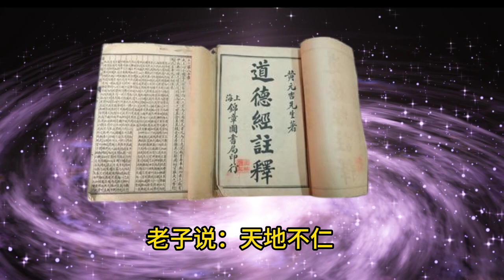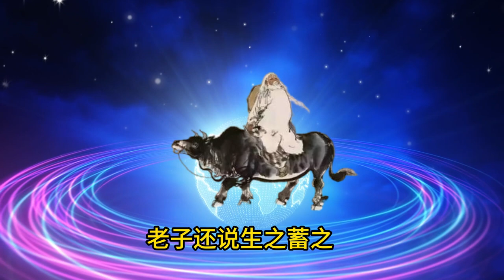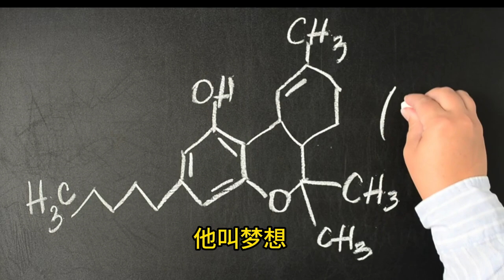道德經的奧秘 《道德经》里“天人合一”的秘密 ？？ 如何實行天人合一 ？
01人活著有什麼意義？這是一個非常大的問題，古往今來，無數的哲人都想破了頭，但是誰都沒有一個明確的答案。如果非要說有一個答案，那就是：人生有沒有意義，是由你自己決定的，你怎麼去定義它，怎麼去度過它，就決定了它是否有意義。人生是必然中的偶然。我們無法決定自己的父母，也無法決定自己生在哪個時代，但是生活中每天都有無數個選擇，這些“偶然性”由我們自己決定，是你自己說了算。我們常常說人生是一場修行，修的是什麼呢？修的是身心，怎樣才能做到身心安泰、心神合一呢？那就是“致虛極，守靜篤”。不要執著前人的經驗和告誡，不要在意父母所謂的“人生哲學”，不要在意自己經歷過什麼，是什麼出身、什麼學歷，長什麼樣子，高不高，漂不漂亮。你要把這一切都“虛”化，都“解構”掉，把它們當成實驗室的屍體一樣一件件解剖了，攤開了，看看他們的本質。你就會發現，這個世界，沒有什麼是絕對的，尤其是你特別在意的一些東西，比如長相，比如出身，這些正是你要用一生都去“破”掉的東西，不破不立，什麼是自立？只有當你看清了自己生命的本質，才算是真正的自立。那些都是加在你靈魂上的枷鎖，打破了，你也就圓滿了。致虛極，就是要把心中的執念都“空”掉，守住那種純淨自然，安之若泰的“靜篤”。你才會發現人生的真諦，原來自己從來都是圓滿和自由的，是自己的心絆住了自己手腳，是作繭自縛。所以古人才會提醒我們：人最大的敵人是自己。
 02 死亡是人生最大的獎賞老子在《道德經》中說：“萬物並作，吾以觀复。夫物芸芸，各歸其根。”世間萬物，紛繁複雜，人間冷暖，形形色色，但是他們都逃不過一個結局，那就是死亡，那就是“歸根”。有生就有死，生就是出去，死就是回來，就是“复”。落葉歸根，人生於塵世，歸於塵土，然後就是迎來新生，重頭再來，重新開始。 “复”既是結束，也是新的開始。很多人非常怕死，很忌諱談死，甚至連和“死”諧音的東西都怕得要死。樓層不能帶“4”，重要的事情不能選在逢“4”的日期，似乎充耳不聞視而不見，把自己的腦袋一頭扎進沙坑里，自己就會躲過死神的通緝，像孫猴子一樣長生不死。這種心態和做法很可笑，既不可能也無必要。生生不息，新陳代謝，這是大自然最常態的規律，我們躲不過也沒必要去躲。人最可怕的不是死，而是沒有好好活過。當人生謝幕，這場注定悲喜交加的大戲落場的時候，回顧我們匆忙又短暫的一生，你可曾為這個世界留下些什麼？有哪些時刻是你這一生都難忘的事情，你有沒有取悅過自己，讓自己感動過？瘋過狂過痛快的活過？宇宙大道的本質就是源源不斷，生生不息，時間到了就該換場了，也該換人了。長江後浪推前浪，這是對“前浪”最好的獎賞，忙完了一生，他們也該歇歇了，休整之後再選擇不同的劇本，如果同樣的劇情一直重複，人生就要味同嚼蠟了。這對於“後浪”來說，也是最好的機會，他們熬過了青春，熬過了成長，終於可以登上屬於自己的舞台，肆意地一展風采。 03 哪裡有什麼公平？ “歸根曰靜，靜曰復命。復命曰常，知常曰明”。守住本性中的那份靜，我們就抓住了自己生命的根，只要根在，時機到了，自然就會再次發芽，再次破土而出，茁壯成長。所謂的“野火燒不盡，春風吹又生”。這就是大自然的“常道”，我們要做個明白人，認識並學會理解、欣然接受這種常道，把它看做是再平常不過的事情。這樣心理才會平衡，生活才會安樂。否則，就只能在惶惶不可終日的焦慮和恐懼裡度過。如果看不清這個道理，就會產生各種妄念，進而做出各種荒唐的妄行，讓自己的人生一塌糊塗，然後還會怨天尤人，好像全世界都對不起自己。這樣的人生，就不會有大的凶險。這樣一來，我們就會變得包容，心胸更加敞亮，看待世間的一切也會心平氣和地多。這就是“不知常，妄作兇；知常容。”老人有一句話：和人交往，如果你覺得自己吃虧了，說明那才是公平的，才是合理的。其實人生根本沒有什麼公平可言，只有公正。你看稱量東西的天平，只有上上下下不停晃動的時候才有意義，如果總是停在零點，那會有什麼用？什麼是公正呢？存在即合理，你得到的一切，都是你應該得到的，包括別人給你的傷害和欺騙。因為一個巴掌拍不響，孤掌難鳴，這一切都是你應該去承受的。即便你心裡不公平，也得自己受著。朋友是你自己選的，孩子是你教的，你反過來覺得他們是你的冤家，你覺得不公平，這對他們公平嗎？ 04 什麼才是真正的“長生不老”？孔子說：“不知死，焉知生？”老子說：“死在生前方為道”。什麼意思呢？人在活著的時候，不能只是傻傻地活著，當一天和尚撞一天鐘，而是在生前就要把自己死後的事情想清楚，安排得妥妥的。這才能真正過好一生。這一點秦始皇就做得很好，雖然很多人嘲笑他怕死，到處尋仙訪道，找不死仙藥。但是他知道自己死後要死在哪裡，要和自己的創造的偉大帝國在一起。我們現代人雖然對他口誅筆伐，但是誰又能否定掉他的千古功績，誰又不為他留下的曠世奇蹟而讚歎呢？就像保爾柯察金說的那樣，當你死的時候，回顧自己的一生，您能想到什麼樣的畫面呢？你可有勇氣拍著自己的胸脯說自己的一生沒有虛度嗎？當你做到了“致虛極，守靜篤”，看到了人生的常道和世間的無常，看清了生命的全貌，還能遵循天地大道，踐行宇宙大道，這就做到了“天人合一”，與天道合一，這就是老子《道德經》所說：“全乃天，天乃道，道乃久”。就像老子本人那樣，“沒身不殆”，即使他的肉體已經消亡了幾千年，他卻一直留在人們的心目中，依然活在這片天地裡。這才是真正的長生不老，永垂不朽。
《道德经》，春秋时期老子（李耳）的哲学作品，又称《道德真经》、《老子》、《五千言》、《老子五千文》，是中国古代先秦诸子分家前的一部著作，是道家哲学思想的重要来源。道德经分上下两篇，原文上篇《德经》、下篇《道经》，
老子的一生所悟，生命的秘密都在道德经里了  道德经是个人都知道这是一部蕴含智慧的五千字经典，
道德经大智慧  達到"無我  無為 的境界"才能看清真實的世界
《道德經》無為